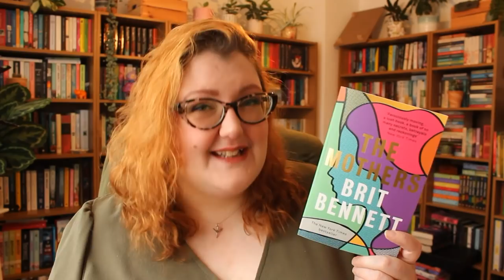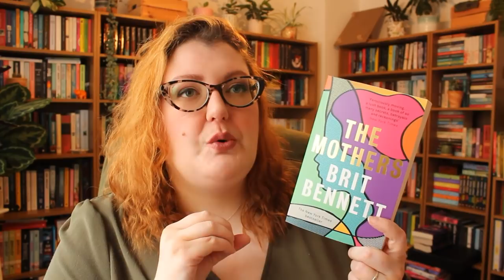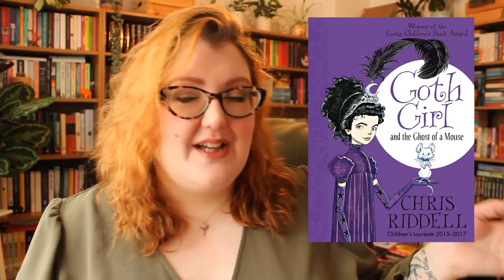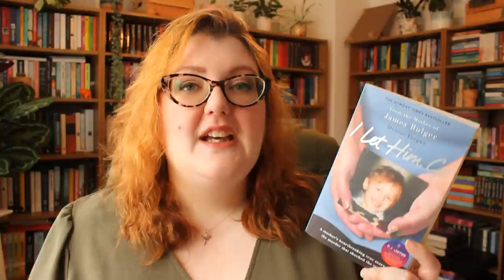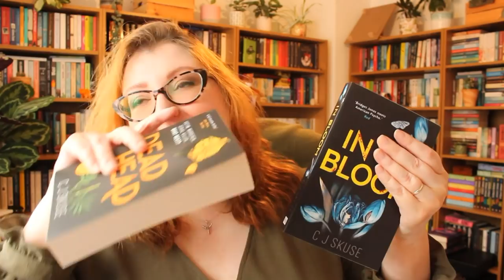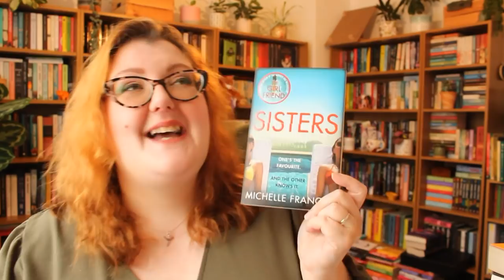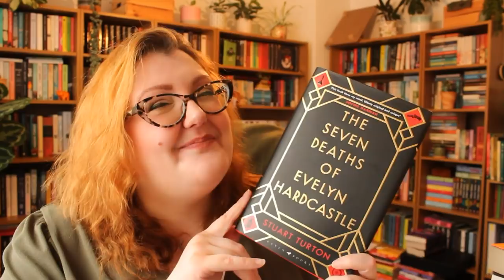BOOKS GONE TEA SPILLED ☕ | SLIGHTLY BITCHY BOOK UNHAUL | Literary Diversions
In which answer all of your salty questions and give you a few salty opinions on books that need to get out of my library at the same time!

📚 📚 📚  BOOKS MENTIONED 📚 📚 📚

📖 Goth Girl and the Ghost of a Mouse (Goth Girl #1) by Chris Riddell:

Unhaul books:

📖 The Mothers by Brit Bennett

📖 Bonk by Mary Roach

📖 Loch Down Abbey by Beth Cowan-Erskine

📖 The Ghost Ride by Yangsze Choo

📖 I Let Him Go by Denise Fergus

📖 In Bloom (Sweetpea #2) by CJ Skuse

📖 Dead Head (Sweetpea #3) by CJ Skuse

📖 Untold Night and Day by Bae Suah

📖 The End of Temperance Dare by Wendy Webb

📖 Sisters by Michelle Frances

📖 The Seven Deaths of Evelyn Hardcastle by Stuart Turton